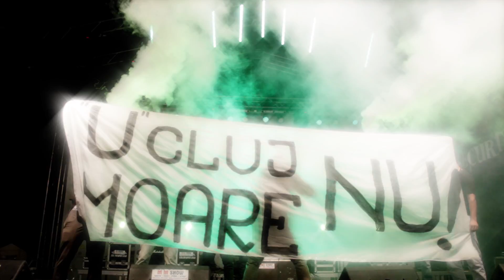Personal & Dj Wicked @ Timaf 2012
Personal & Dj Wicked - Numai "U" live @ Timaf 2012